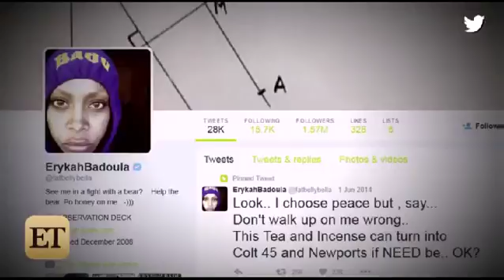CameoLIVE! 12 3 15